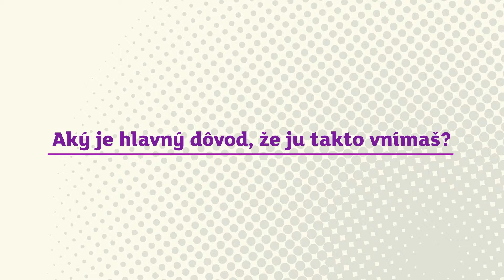V Mindshare hľadáme hrdinov: Lenka Tomalová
Lenkinou hrdinkou je detská lekárka, ktorá robí veci, na ktoré je pre nás ostatných ťažké čo len pomyslieť.